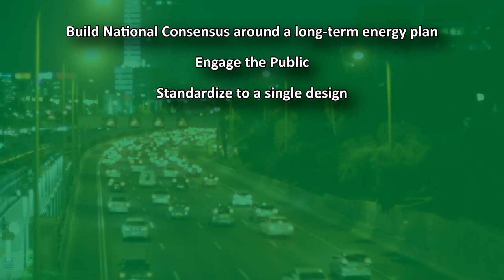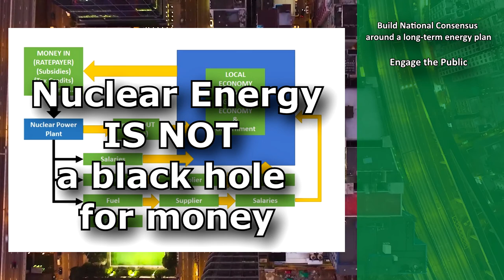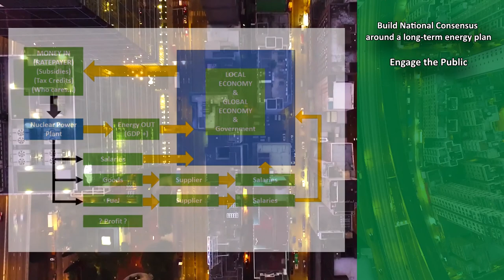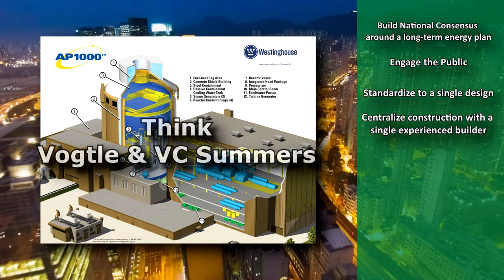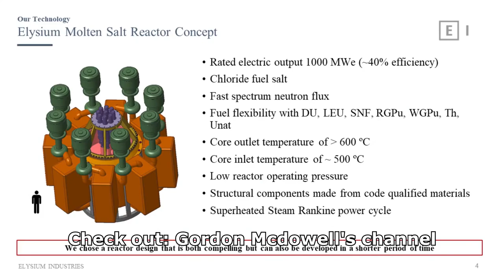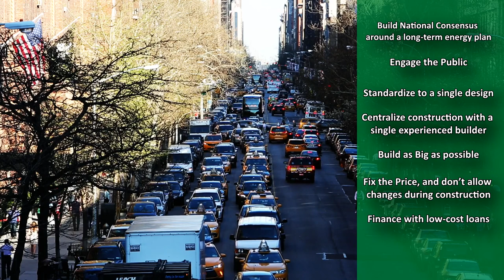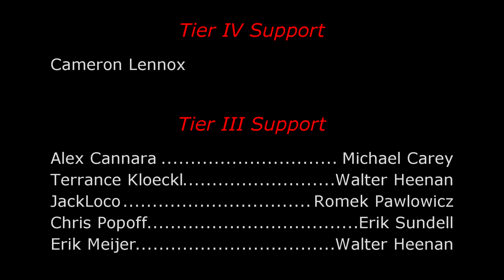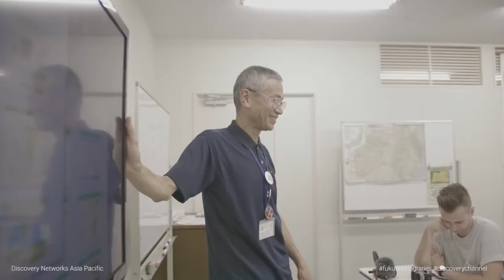7 secrets to cheap nuclear energy